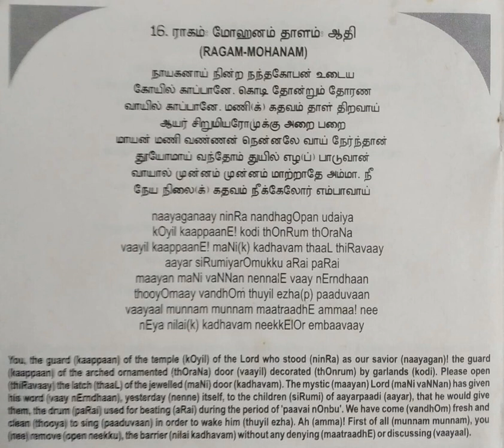Andal-Tiruppavai-16-Nayaganai(489)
*Margazhi - 16*

*Pasuram -16 Nayaganai nindra*✨

*ஸ்ரீ திருப்பாவை அருளிச் செயல்களில் இன்றைய திவ்யநாமம்:*
1.நாயகன்
2.மாயன்
3.மணி வண்ணன்

*செல்வத் திருப்பாவை:*
_தூயோமாய் வந்தோம் துயில் எழப் பாடுவான்_ -
அநந்ய ப்ரயோஜனராய்
(கைங்கர்யஸ்ரீயாக இருத்தல்) ப்ரீதி காரித கைங்கர்யமே செல்வம்

*குறிக்கப்படும் திவ்ய தேசம்:*
*ஸ்ரீ திருக்குறுங்குடி*
_* " தூயோமாய் முதல் மாற்றாதே அம்மா " இத்யாதி_ - நம்பாடுவான் ப்ரஹ்ம ராக்ஷஸ்ஸை _வாயால் முன்னம் முன்னம் மாற்றாதே_ என்றான்.
*நேய நிலைக் கதவம் நீக்கு -என்று திருக்குறுங்குடி நம்பியை சேவித்து மீண்டானே!

*_திருப்பாவையில் கட்டடக்கலை(Architecture in Thiruppavai)_*

*இல்ல அமைப்பு:* ( *Building elements related to residence in Tiruppavai*)

வீட்டின் பகுதிகளாக ஆண்டாள் குறிப்பிடும் பாசுரங்கள் எவை?
*தூமணிமாடம் 9
*மணிகதவம் 9,16
*வாசல் திறவாதார் 10
*முற்றம் புகுந்து 11
*வாசற்கடை12
*பாவைக்களம் 13
*புழக்கடை 14
*தோட்டம்-வாவி14
*மாதவிப்பந்தல் 18

Tiruppavai mentions about building elements related to residences- for (eg) verandah, well decorated doors, portico, backyard, water pool, thatched roof structure etc.

All mentioned way back !!